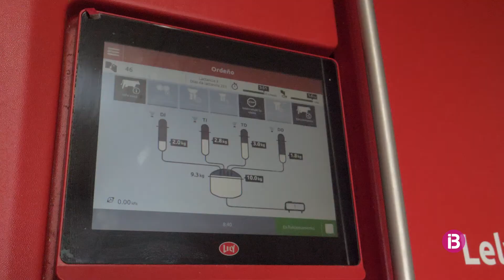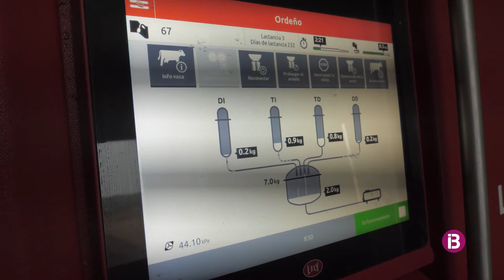Visitam la finca de Can Burguera a Campos per veure munyir vaques